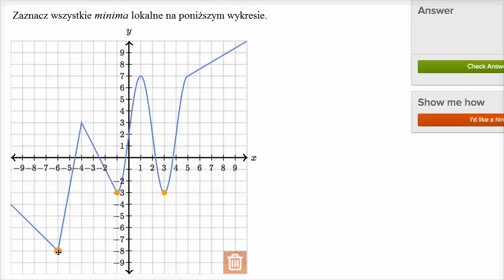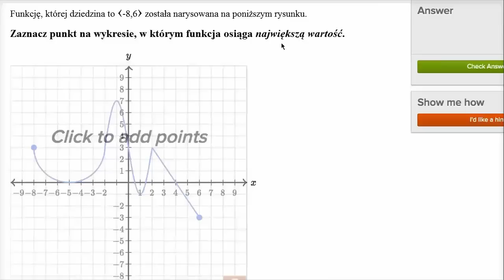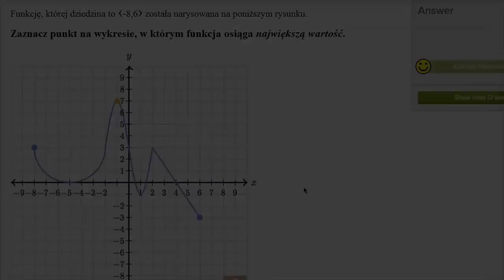Znajdowanie minimum i maksimum oraz wartości najmniejszej i największej na wykresie funkcji